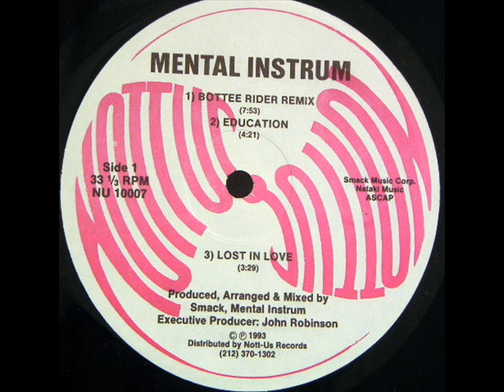Mental instrum - Education (Feat. Leon Neal)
Greatest Male Vocalist Leon Neal blessing Eddie's Track for John Robinson's great label Nott-Us records.

One of my favourite Leon Neal performance.. so deep.

This extract is taken from Smack Da House Vol.2 Mixed by MEntalinstrum, its shorter than original versio..just couldnt help sharing this gem.

Ps: Leon , im coming atcha!